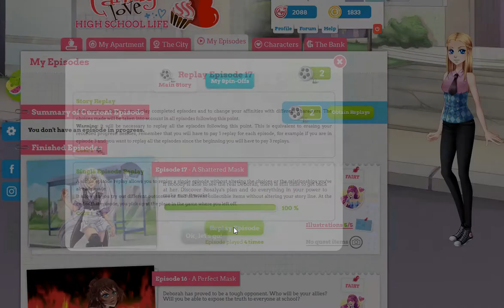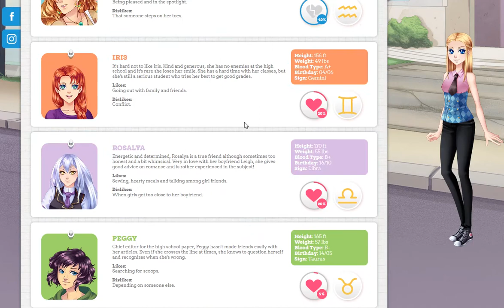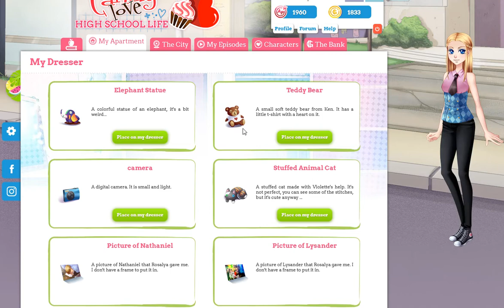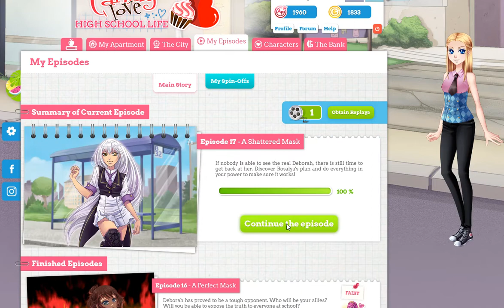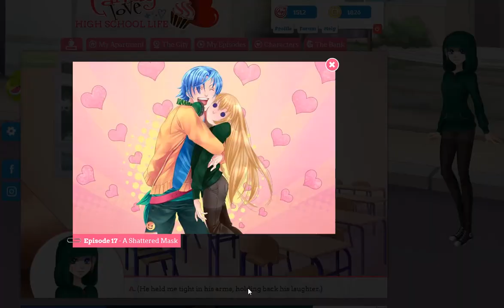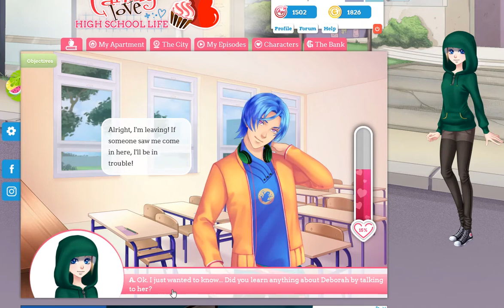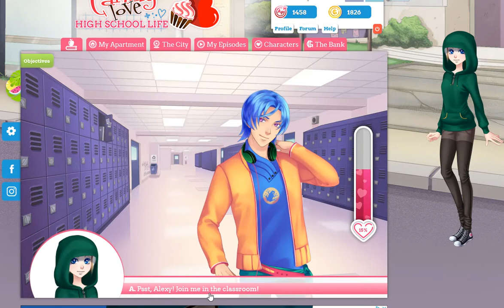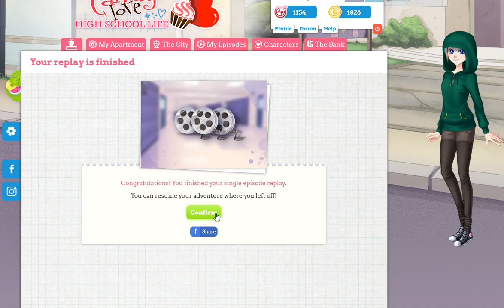My Candy Love Episode 17 Alexy + Lysander (Spending Time With Lysander)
My Candy Love Episode 17  - A Shattered Mask
If nobody is able to see the real Deborah, there is still time to get back at her. Discover Rosalya's plan and do everything in your power to make sure it works!

I will let you see how to get the with Alexy and Lysander.